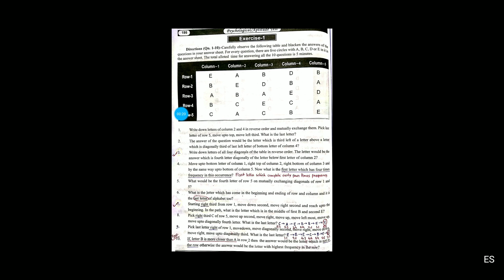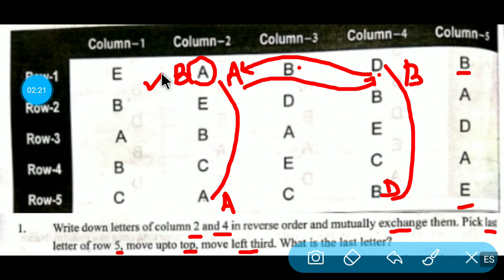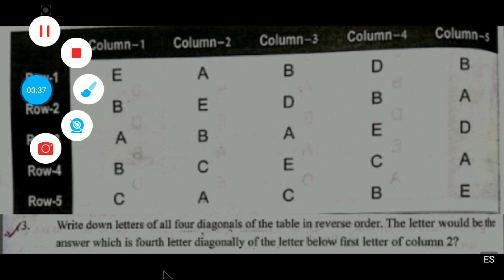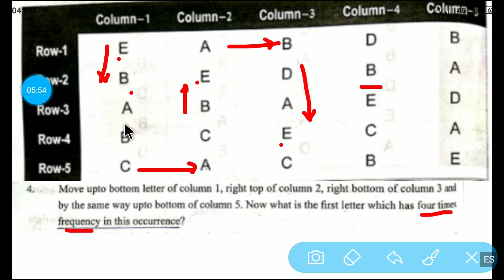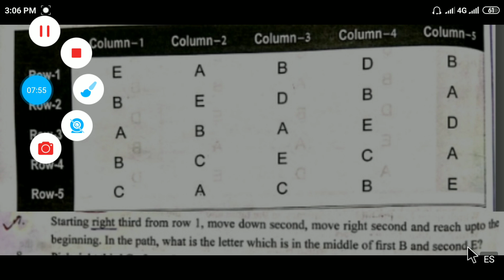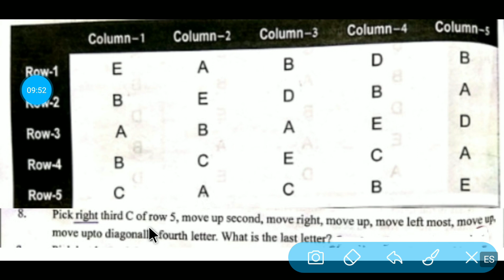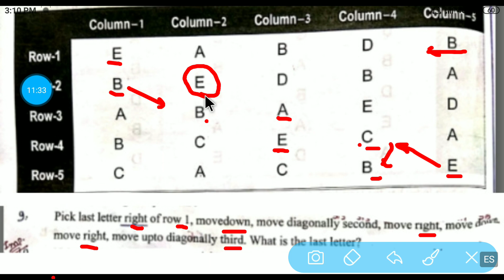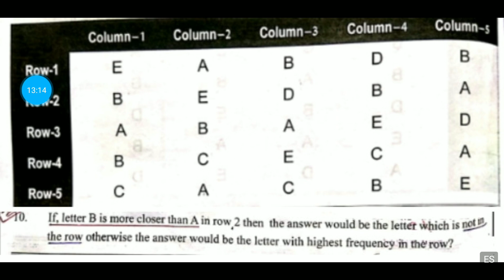Upkar Table Test Exercise 1 Psycho Book English Fully Solved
Hey Guys!! Here is a Quick Solution of Exercise 1 of Table Test of Upkar Psycho Book (Latest Edition-By B.K.Singh).